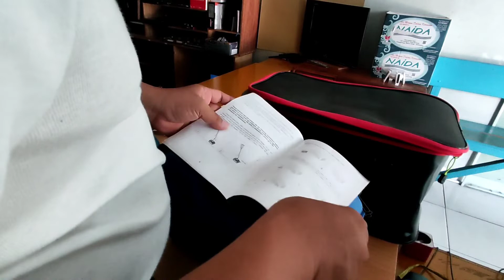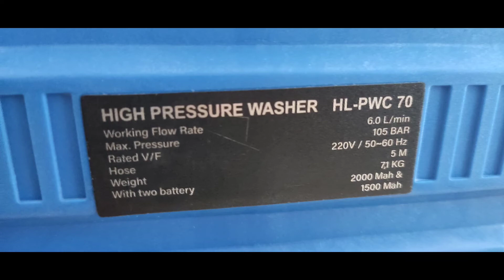Unboxing Mesin Semprot Air High Pressure Cleaner HL-pcw 70 Cordless 2 baterai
Unboxing Mesin Semprot Air High Pressure Cleaner HL-pcw 70 Cordless 2 baterai ‎@ibnu pbun 90